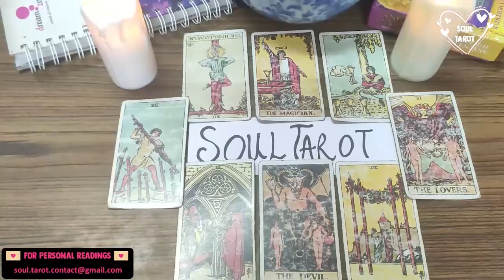LEO TAROT READING ❤️ THEY DIDN'T KNOW YOU WERE DESTINY! N WENT THRU HELL N BACK TO LEARN !💍 JUNE